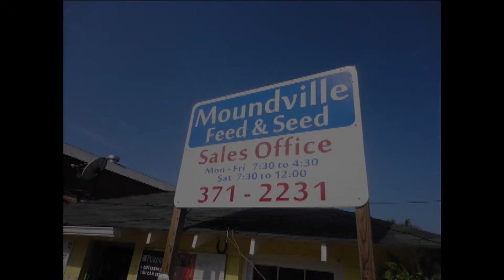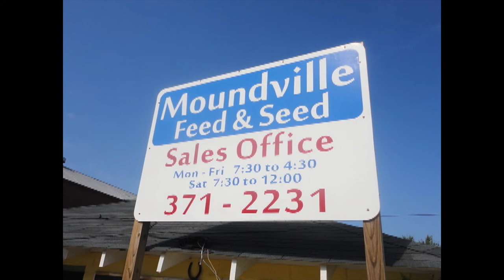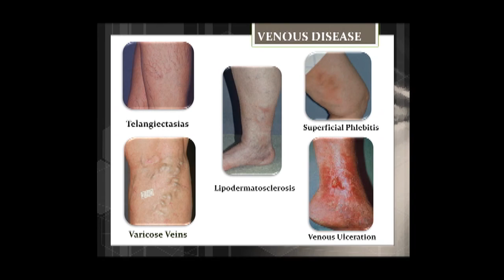Tommy Wilcox Outdoors Turkey Hunting with John Stone in Florida